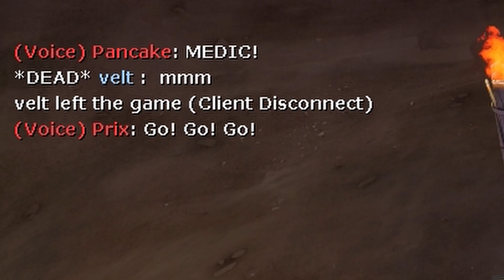Scariest Month of the Year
cant believe its finally smissmass already